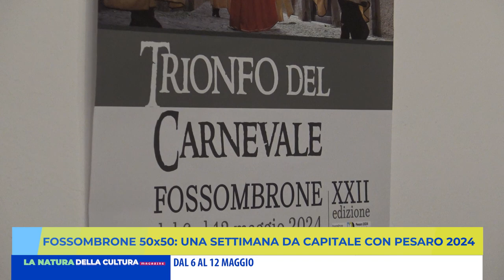FOSSOMBRONE 50x50: UNA SETTIMANA DA CAPITALE CON PESARO 2024